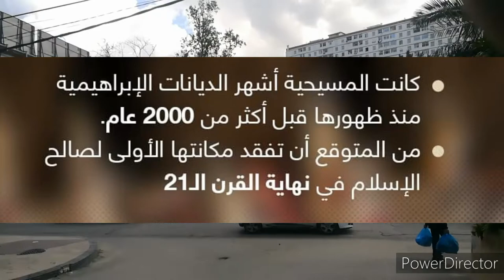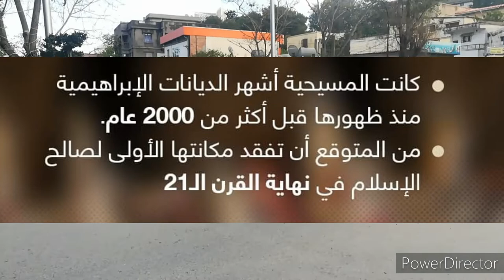The most widespread religion .. تعرف على الدين الأكثر إنتشارا نهاية هذا القرن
سلط مقال نشره موقع "الغارديان" مؤخرا الضوء على نسبة نمو الديانات والطوائف في ظل توقعات عدد سكان العالم في أفق سنة 2060. ولعل أبرز ما كشفته الصحيفة البريطانية من خلال دراسة ديموغرافية أجراها موقع أمريكي، هو أن الإسلام مع نسبة نمو هي الأسرع بين الأديان، سينتزع من المسيحية ريادة الترتيب العالمي في منتصف القرن الحادي والعشرين.

An article published by the "Guardian" website recently shed light on the growth rate of religions and sects in light of the expectations of the world's population in the horizon of the year 2060. Perhaps the most prominent thing that the British newspaper revealed through a demographic study conducted by an American website, is that Islam with a growth rate is the fastest among religions, It will wrest from Christianity the leadership of the world order in the middle of the twenty-first century.